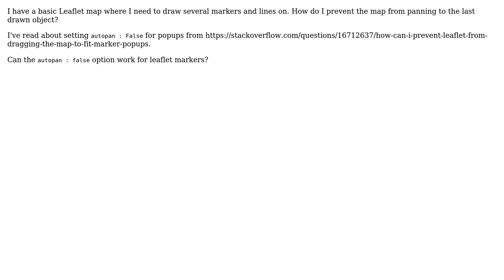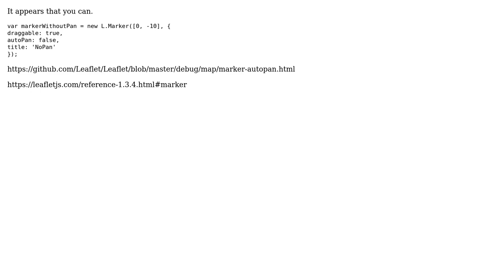GIS: Preventing map panning to last drawn marker using Leaflet?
With thanks & praise to God, and with thanks to the many people who have made this project possible! You are responsible for your own actions.